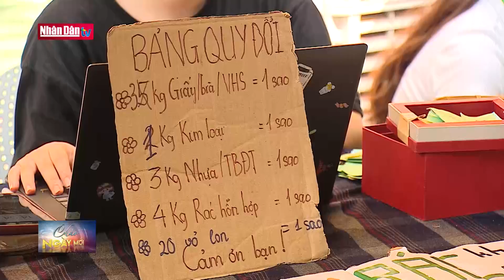Lan tỏa lợi ích từ việc phân loại rác | Đảng với Dân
Phân loại rác tại nguồn là hoạt động thiết thực không chỉ giúp giảm thiểu lượng rác ra bãi chôn lấp mà còn tận dụng được nguyên liệu đầu vào cho các quy trình sản xuất khác. Nhằm khuyến khích hoạt động này, sự kiện Đổi rác lấy quà đã được các bạn trẻ của nhóm Green Life – Cuộc sống xanh tổ chức hàng tháng.
Bắt đầu từ 8 giờ sáng, phố sách Hà Nội đã trở nên đông đúc nhộn nhịp hơn so với các ngày thứ Bảy thông thường. Điểm khác biệt đó là hôm nay có rất nhiều người đến đây và cầm theo những túi đựng các loại rác có thể tái chế. Điểm đến của họ là quầy Đổi rác lấy quà do nhóm Green Life tổ chức. Hoạt động đổi rác lấy quà được nhóm Green Life thực hiện thường kỳ vào thứ Bảy cuối cùng của các tháng. Những người tham dự có thể tích trữ, làm sạch các loại rác tái chế bao gồm chai, lọ nhựa hoặc thủy tinh, giấy báo, giấy bìa hay thùng cacton. Rác khi mang tới sẽ được cân và quy đổi ra sao thưởng cho người tham dự, từ đó tích lũy sao và đổi lấy những món quà là cây cảnh hoặc những vật dụng có chất liệu thân thiện với môi trường.

Trước khi tổ chức các sự kiện thu gom rác, Green Life đã có những chương trình nâng cao nhận thức về phân loại rác tại nhà trên trang fanpage của nhóm, nhắc nhở cộng đồng về tâm quan trọng của việc phân loại rác tại nguồn để qua đó tận dụng và tái chế được rác một cách hiệu quả nhất.

Trong tháng 7, thông qua nhiều sự kiện, nhóm Green Life đã thu gom được 3,1 tấn rác các loại. Số lượng rác này cũng được nhóm vận chuyển đến các cơ sở tái chế để có thể biến số rác này quay trở lại thành nguyên liệu sản xuất ra các đồ dùng tái chế khác. Trong mỗi sự kiện được tổ chức, nhóm cũng thu hút được rất nhiều các bạn tình nguyện viên tham gia vào hoạt động, qua đó góp phần lan tỏa thêm tinh thần và nhiệt huyết vì môi trường.